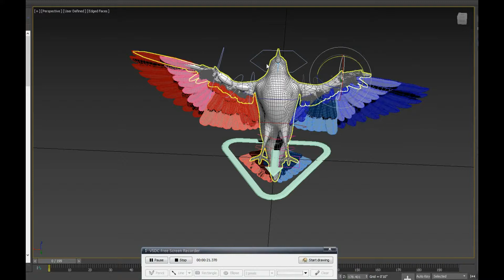3d Pigeon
A pigeon model produced for an animated feature film.